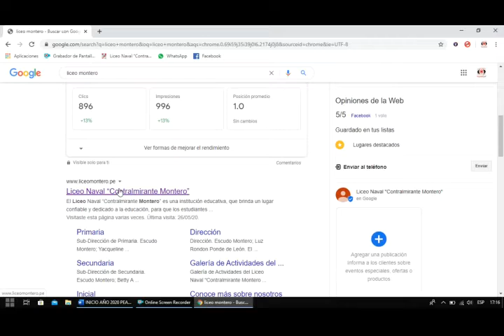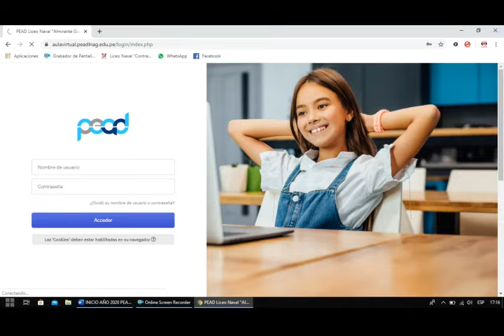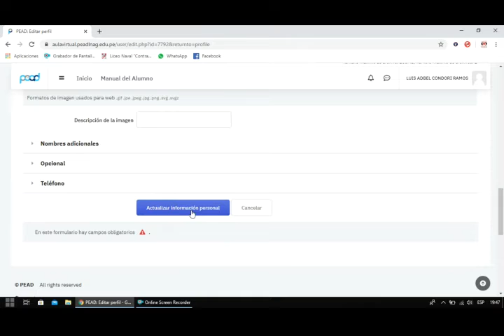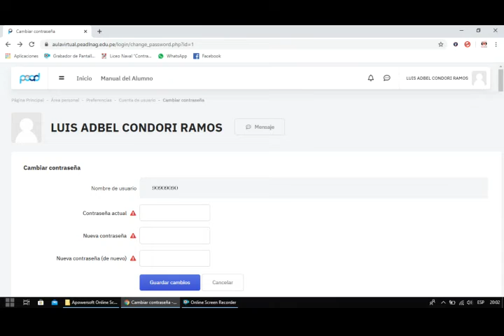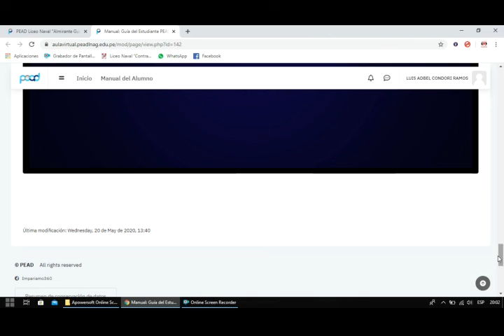Videotutorial del ingreso al Programa de Educación a Distancia PEAD, por parte de alumno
Buenos días estimados Padres de Familia, a continuación presentamos el videotutorial del ingreso al Programa de Educación a Distancia PEAD